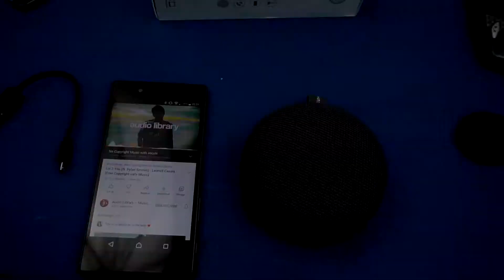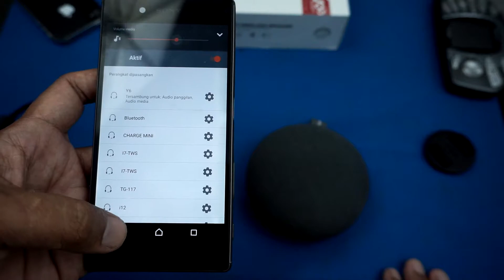SPEAKER BLUETOOTH TERBAIK 2020 sakumini Y6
di video kali ini kita akan bahas speaker bluetooth terbaik 2020, sakumini y6,  speaker bluetooth dibawah 100 ribu terbaik, speaker bluetooth terbaik